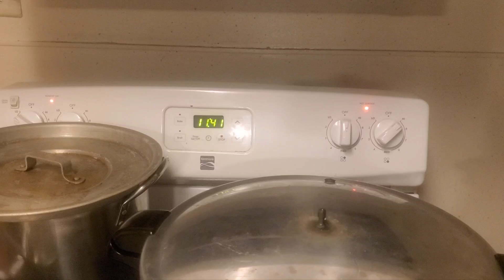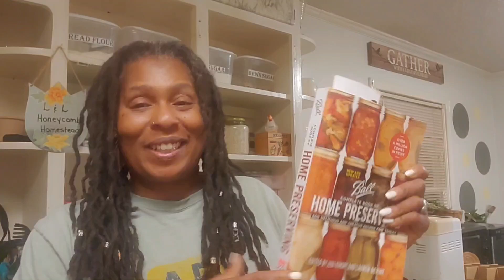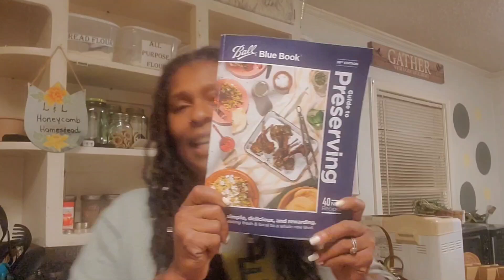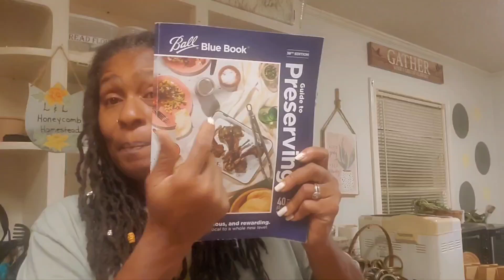Pressure Canning: A Hearty ❤️ Vegetable Soup Recipe "Dedication"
Heyyy Honey Bees. Today were going to do a Vegetable Soup in Memory of My Friend Cami's Grandma (Subscriber). This Soup is so Hearty and Delicious and You will talk about this soup EVERYDAY! You can find Cami Cannon on Facebook doing Canning Videos. Check her out! Down below is what you will need to make it.

CAMI'S GRANDMA VEGETABLE SOUP RECIPE

12 Roma Tomatoes
1 Small Cabbage
1 Small bag of Carrots/Multi-Color
1 Bag of Mini Sweet Peppers
1 Regular Green Bell Pepper
2-3 Zucchini
3 Egg Plant
1 White Onion
1 1/2 of Green Beans
6 Medium Okra/Bag of Okra
2 Small bags of mixed color potatoes
1 Bag of Brussel Sprouts
1 can of Black Beans
1 can of Red Beans
3 boxes of Vegetable Stock
CHOP TO YOUR LIKING
Ingredients:
7-8 tsp Kosher Salt
7-8 tsp Smoked Paprika
7-8 tsp Citric Acid

*YOU CAN ADD ANY MEAT TO THIS RECIPE...
BON APPÉTIT